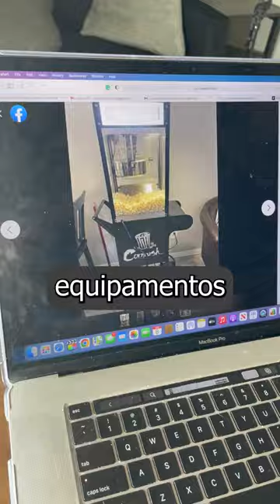CONSTRUO um CINEMA com $ 50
Neste vídeo, você vai me acompanhar na construção de um cinema com apenas R$ 50, negociando itens no Marketplace do Facebook.